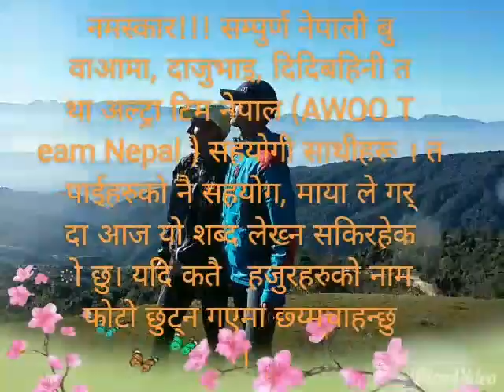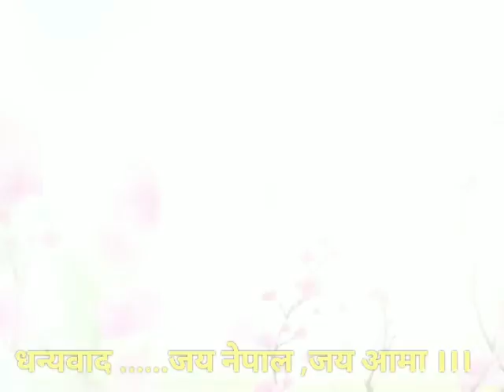Tirtha top ultra trail Nepal